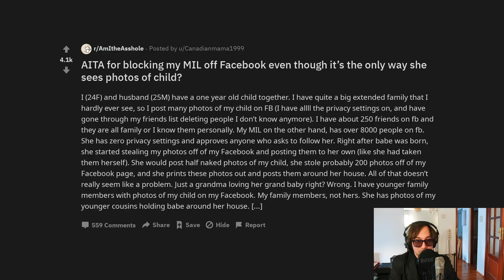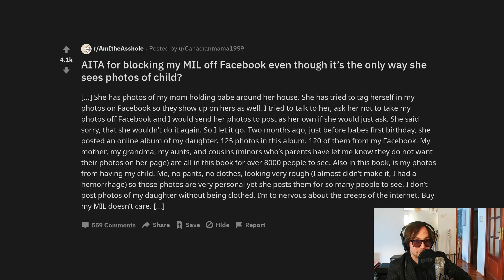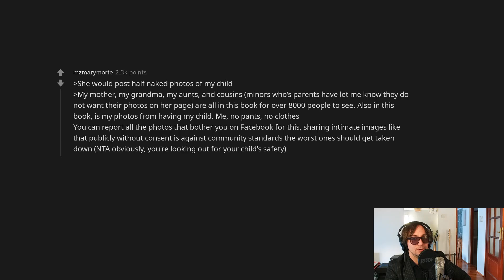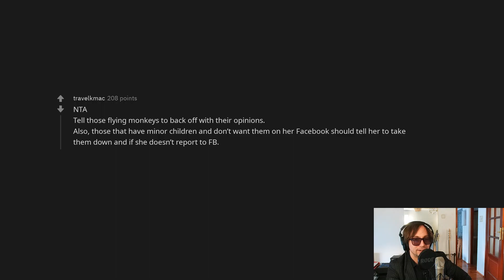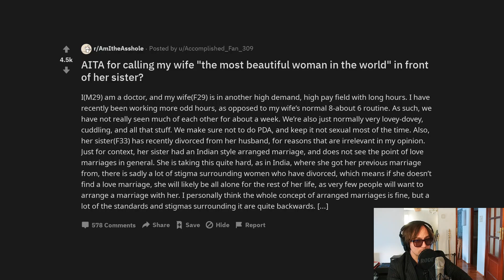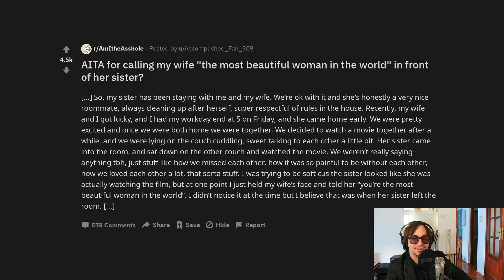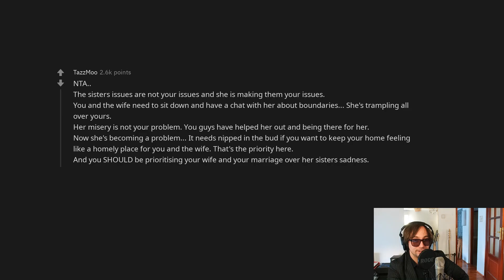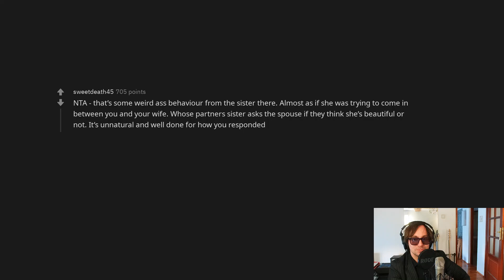AITA for blocking my MIL off Facebook even though it’s the only way she sees photos of child?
Boundaries exist for a reason!